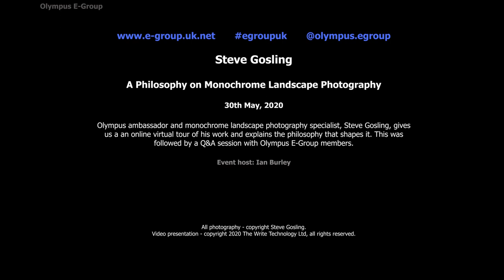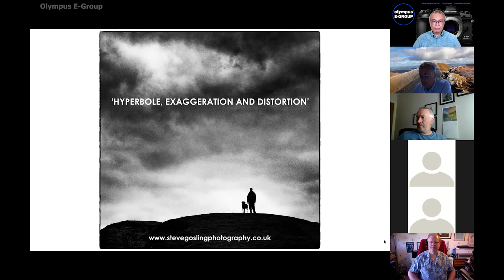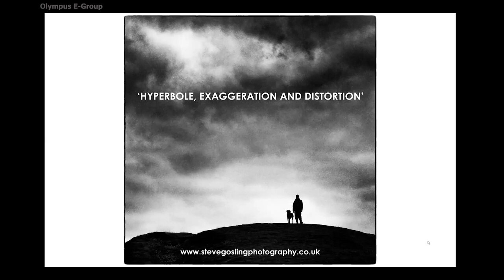Steve Gosling meets the Olympus E-Group to talk about his philosophy on landscape photography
Steve Gosling is an Olympus Ambassador and a specialist in black and white landscape photography. In this online talk via Zoom Steve explains the philosophy that lies at the heart of his photography. You will also find out what his favourite Olympus lens is, whether or not he uses Art Filters and whether his mother likes his photography.

Apologies for the poor sound quality from Ian Burley's microphone and the poor lip-sync in the introduction!

Hopefully, you enjoyed this video. If so, you might consider joining the ranks of the Olympus E-Group. You can find our online community here:

If you would like to become an E-Group member you can register here: